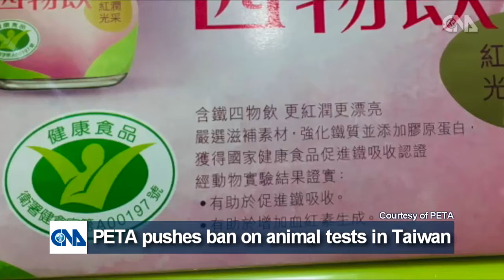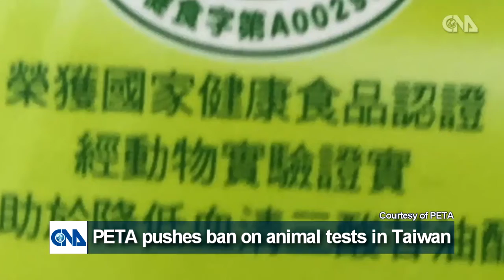PETA pushes ban on animal tests in Taiwan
[Warning: Some viewers may find the images disturbing] In Taiwan, tens of thousands of animals have been used in often cruel laboratory experiments so that food companies can make claims about their products' benefits to health and safety. In many cases, the government does not require animal experiments and actually prefers human studies because they are more accurate, but many companies think that's too costly or time consuming. As a result, consumers unknowingly consume food, beverage and health supplements that have been experimented on animals in inhumane ways. In April, however, the U.S.-based animal rights group - People for the Ethnical Treatment of Animals (PETA) - convinced Taiwan's Food and Drug Administration (TFDA) to ban two types of experiments it had previously recommended for use to make anti-fatigue claims for marketing food and beverages. One tested how long animals that had been given the products could keep swimming until they drowned and the other how long they could run at increasing speeds on a treadmill before they are so exhausted that they slide onto an electrified plate. In May, PETA also convinced one of Taiwan's biggest health food companies, Standard Foods Corp. -- which makes PepsiCo's Quaker oats and many products -- to stop conducting animal tests not required by law. Despite these victories, PETA says there are still several types of cruel animal experiments allowed by the TFDA and many Taiwanese companies continue to use animal experimentation instead of safe and more effective human studies. PETA has written to 19 other major health food companies in Taiwan that it said collectively force-fed, electroshocked, drowned, starved, bled, poisoned, dissected and/or killed more than 8,000 animals over the past two decades in laboratory experiments not required by law, and launched an online petition urging them to ban this archaic practice. Hear one PETA scientist describe what happens to the animals and how you can help end such treatment of animals.